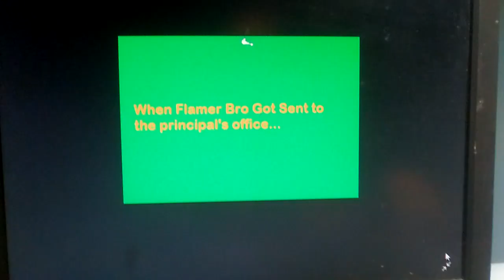Flamer Bro Cheats Off His Math Test/Suspended/Grounded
10/10 Requests by Mr Game And Watch Rules Dark Bowser Drools